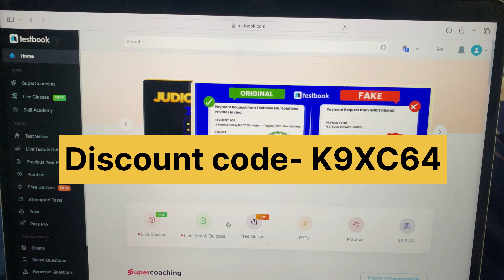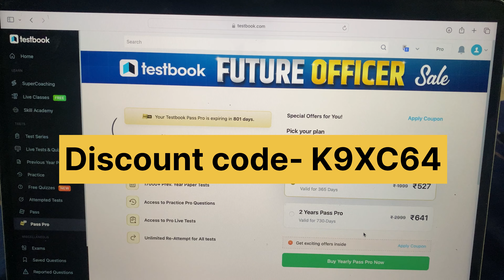Testbook pass pro coupon code free today Testbook coupon code testbook pro pass coupon code